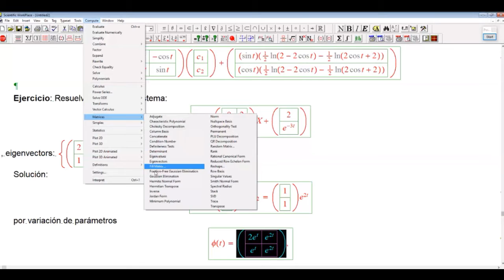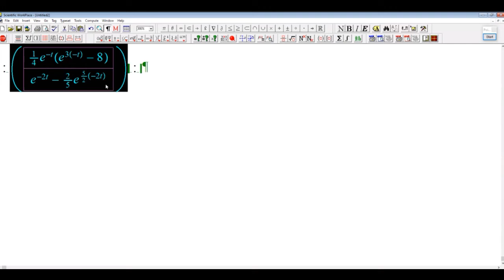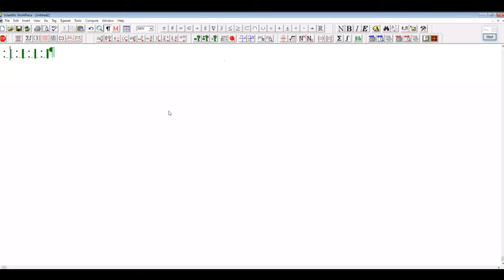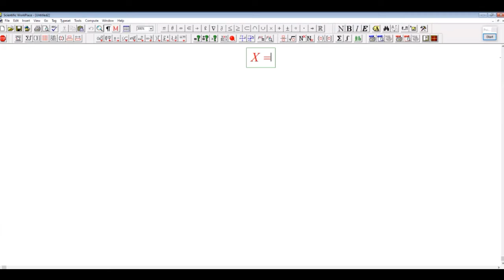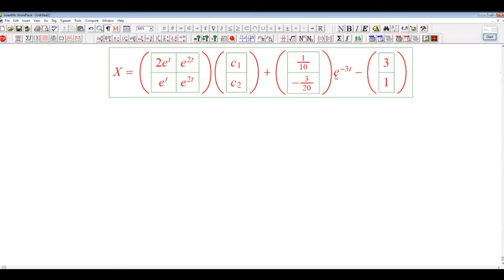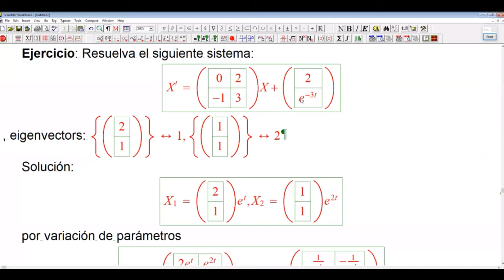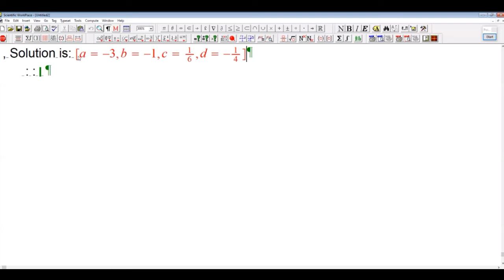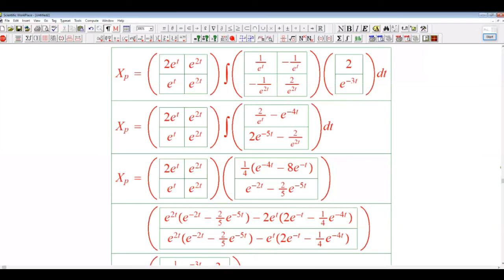Repaso Final Ecuaciones Diferenciales 2Parte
2º Parte del Repaso Final de Sistemas Lineales